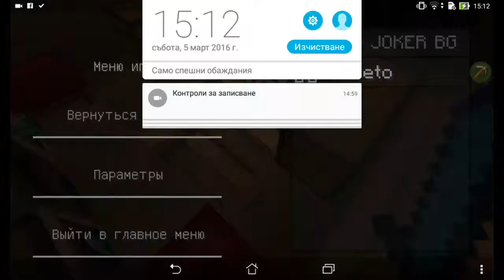PRO JOKER BG I BACETO